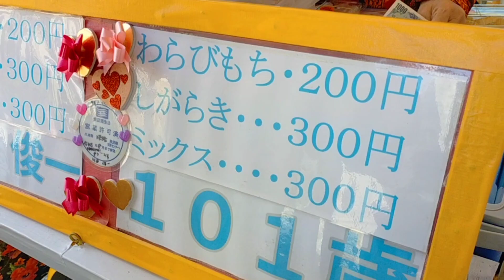[Vlog ชีวิตในญี่ปุ่น]พ่อแม่สามีพาไปไหว้บรรพบุรุษ /กินข้าวกับเพื่อนสาวชาว🇯🇵เจอร้านขนมเจ้าดัง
🎶 Music